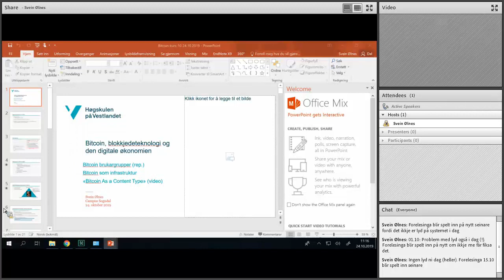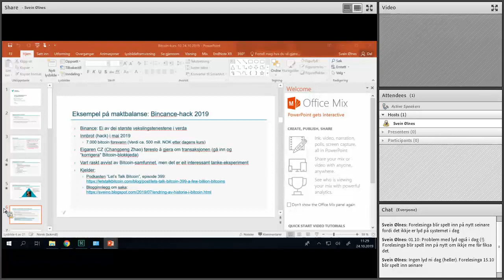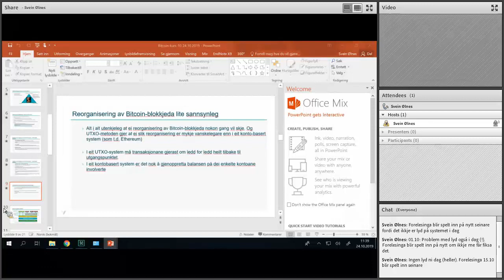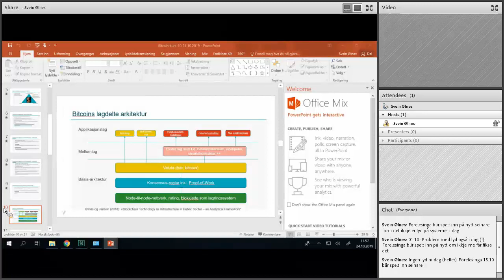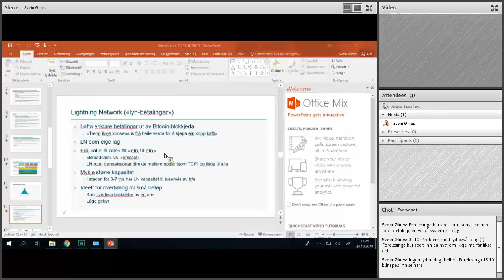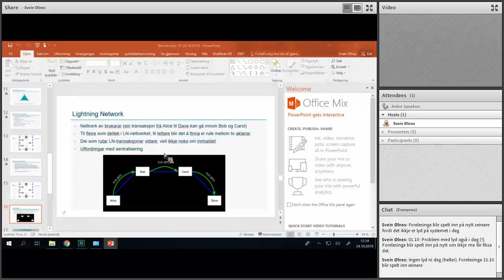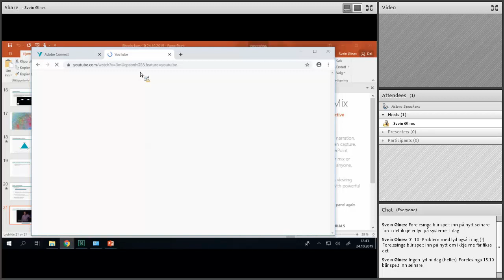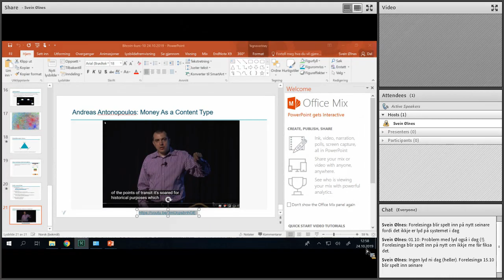Bitcoin-undervising_2019.24.10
Bitcoin brukar-grupper, maktfordeling
Bitcoin-infrastruktur
Bitcoin som innhaldstype, skilje mellom pengar og transportsystem